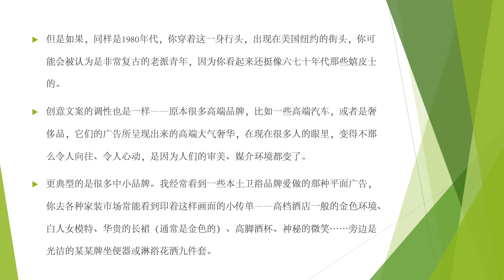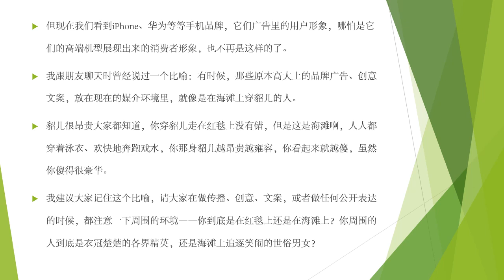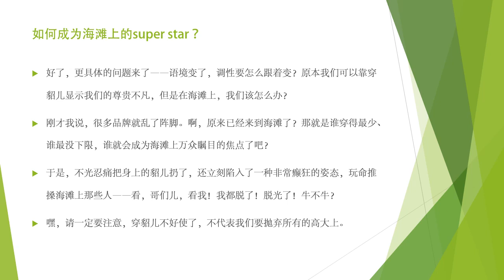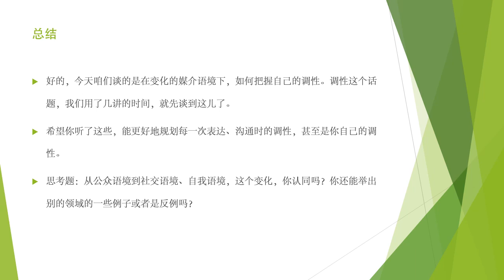【创意文案】 语境变革：你是那个在海滩上穿貂的人吗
1.调性，还与媒介空间中的语境有关。
2.人群不同、语境不同、时代不同，对调性的解读也不同。
3.针对一个人群设计调性，要从他们的“心象”出发。